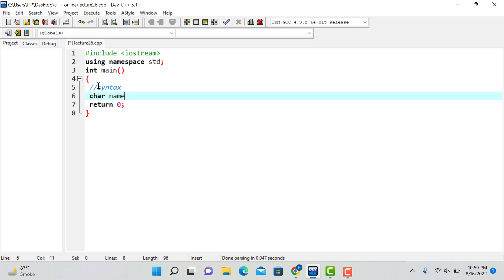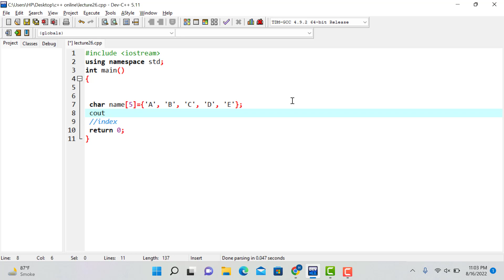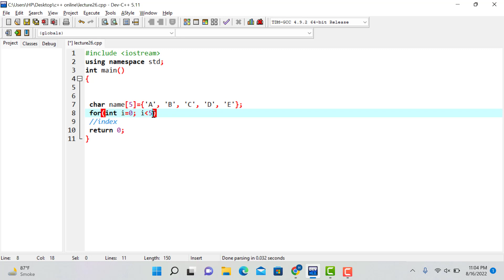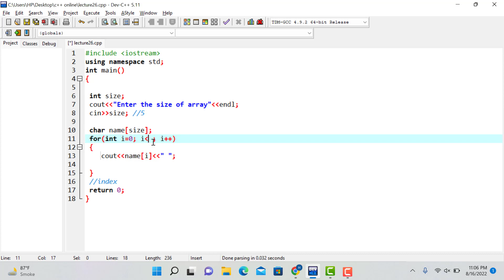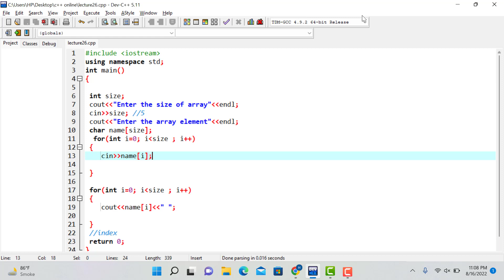C++ Character arrays: How to create, initialize, and use them | Lecture 16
In this video, we will be discussing character arrays in C++. We will start by creating a character array and initializing it with some values. We will then discuss how to use the character array in a program.